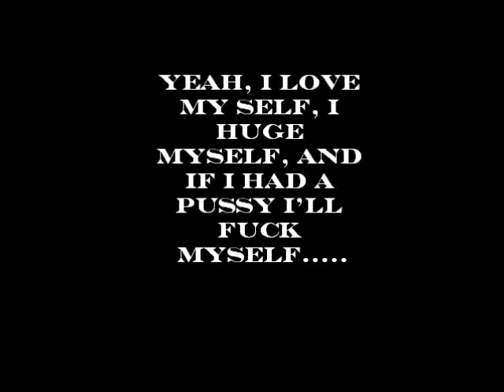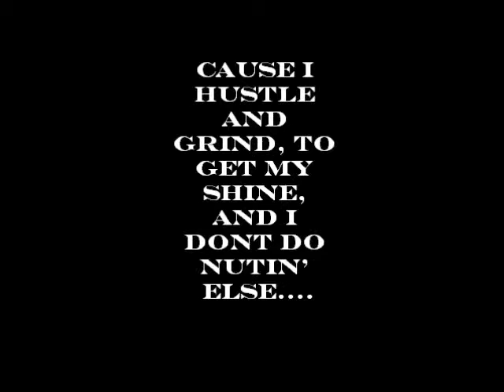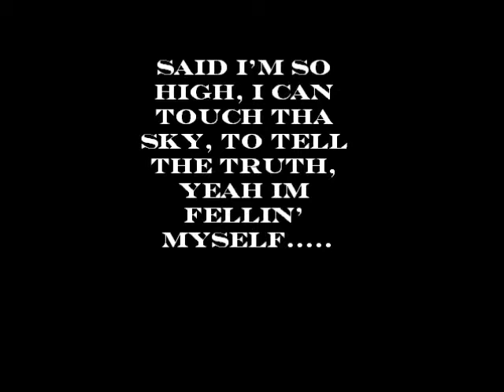Louie tha 3rd Ft. Moon Face- Fellin' Myself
Mixtape Hotel Mars Song #2